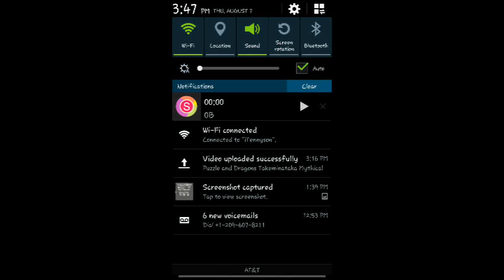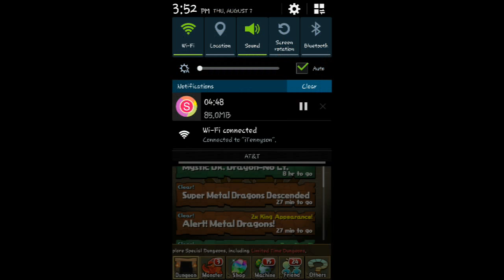Puzzle and Dragons Take Mythical/Byakko Haku